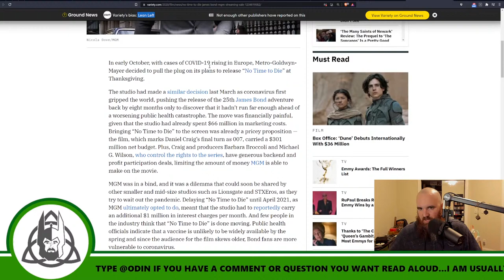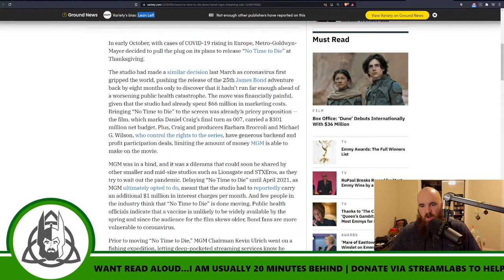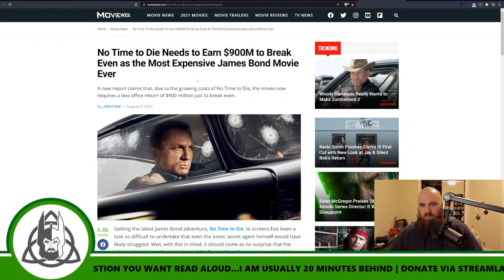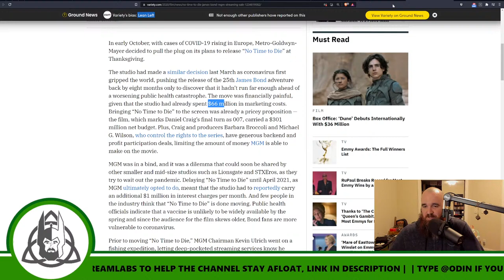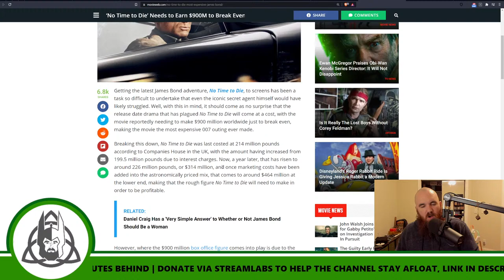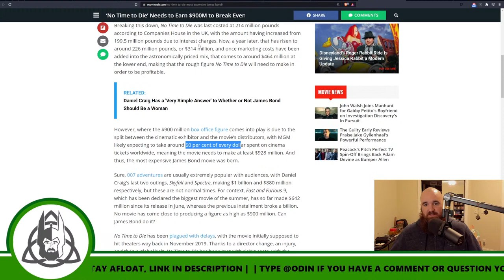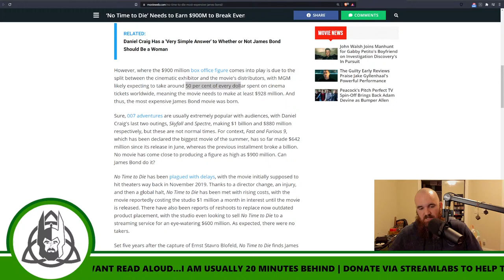E286: No Time to Die Box Office | Dune | Movie Talk